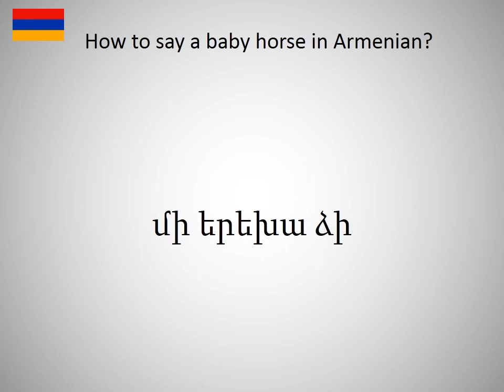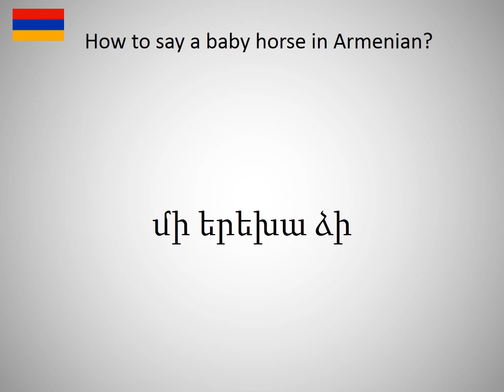How to say a baby horse in Armanian?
How to say a baby horse in Armanian? Learn the pronounciation a baby horse! How to Pronounce a baby horse. Expand your vocabulary, learn Armanian words. Practice Armanian online. Use this free pronunciation guide to practice words at a time. Learn Armanian for free. Thank you for viewing, please like or subscribe! hoe om te sê, si të thuash, እንዴት እንደሚናገር, wie sagt man, comment dire, come dire, como dizer, как сказать, nasıl denir, cómo decir, 怎么说, πώς να το πω, hoe zeg je.